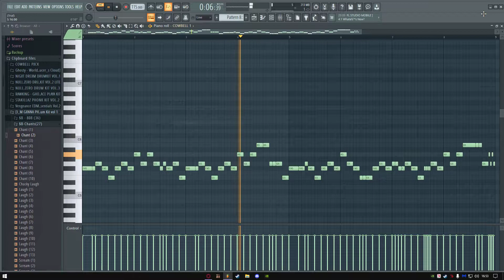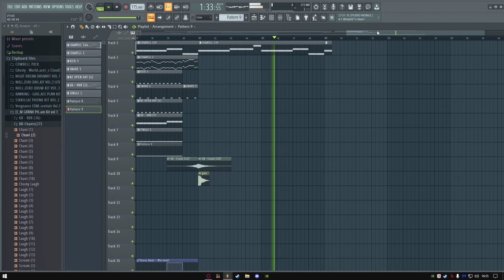HXI, HXELLPLAYA, $WERVE - HELLDRIFT 2 (fl studio remake)